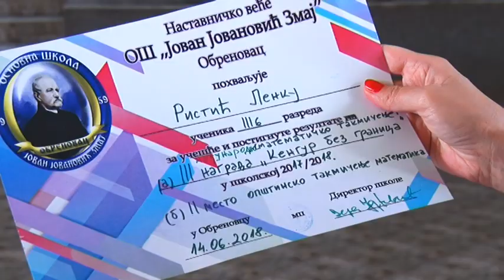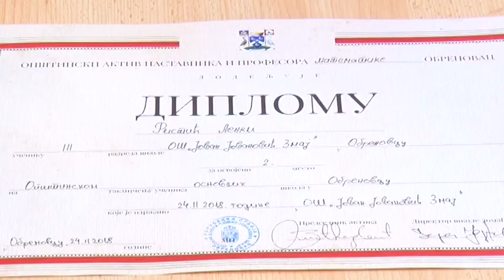Uspeh učenice Lenke Ristić